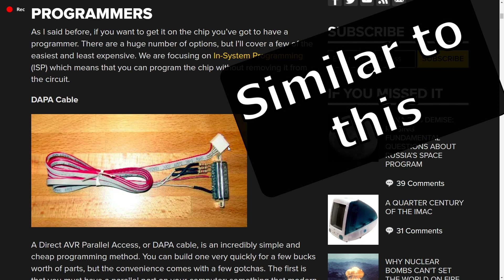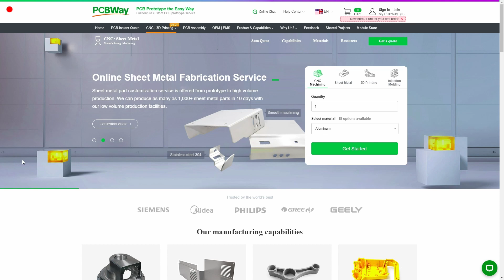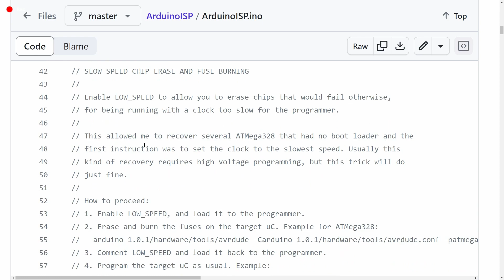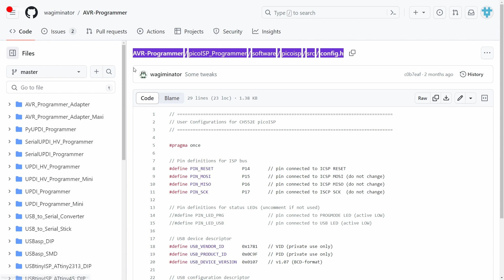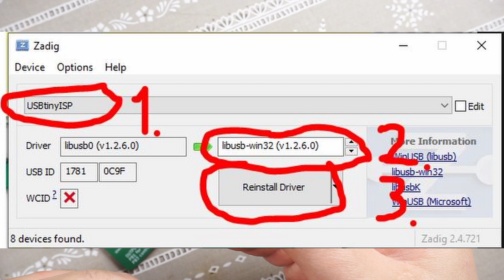AVR ISP Programmer Based On CH551G |PCB From PCBWAY.COM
Simple and cheap AVR ISP programmer based on CH551G and couple of passive components.

My first AVR programmer was just a parallel port cable with few resistors. It worked like a charm, but I eventually upgraded to AVR Dragon. AVR Dragon can also be used for debugging and much more.
Recently I wanted to have simpler programmers, without all the bells and whistles. Parallel port isn't present in modern computers, so I couldn't use the old style programming cable.
I decided to design similarly simple programmer with USB-C port. CH551G is great microcontroller for this kind of applications, as it only needs couple of passives when creating USB gadgets.
The programmer circuit shown in this video is as simple as it gets. It supplies the target with 5V power coming from USB. For my use, 5V always wired to the VCC pin is fine,  as most of my AVR circuits are designed to be powered from 5V.

0:00 AVR Dragon - The beast
0:35 My first programmer
1:00 PCBWAY.COM AD
1:40 Simpler is better?
2:00 CH551G Based Programmer
3:28 Firmware - Porting?
3:51 Firmware - PicoISP
4:23 Problems, AGAIN!
4:38 Not my fault! It works
5:15 Win10 Drivers